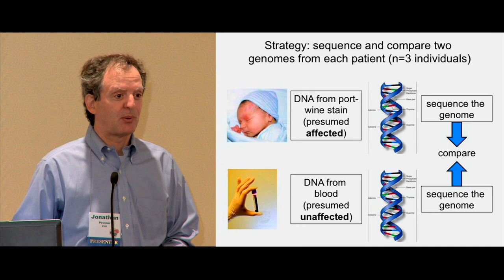The Impact of Research in the Lives of SWS Patients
Jonathan Pevsner on the impact research has on the lives of patients, December 2013
The SWF was founded by Kirk and Karen Ball. They began searching for answers after their daughter, Kaelin, was diagnosed with Sturge-Weber syndrome at birth. The SWF was incorporated in the USA in 1987 as an International 501(c)(3) non-profit organization for patients, parents, professionals, and others concerned with Sturge-Weber syndrome (SWS). In 1992, the mission was expanded to also support and serve individuals with capillary vascular birthmarks, Klippel-Trenaunay (KT), and Port-Wine Birthmarks.